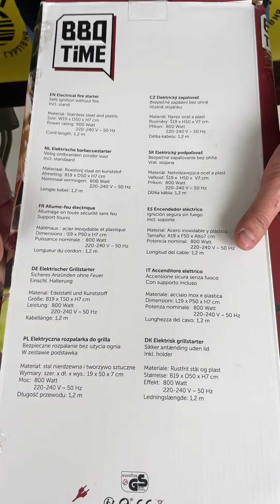Лот 08-5591, Розпалювач електричний вугілля для мангалу, гриля, вага 3,9 кг (5 шт) Ціна 300 грн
.Розпалювач електричний вугілля для мангалу, гриля BBQ Time
Электрический разжигатель предназначен для розжига древесного угля или брикетов в мангалах, грилях, барбекю, жаровнях.
Простота и удобство!
Комфортный розжиг древесного угля или брикетов. Достаточно положить разжигатель в очаг, засыпать древесным углем и включить в электрическую сеть.
Экологичность!
Применение электрического разжигателя позволяет осуществить розжиг угля без применения химии, что обеспечивает чистоту продуктов. При розжиге выделяется минимальное количество дыма.
Экономия времени и денег!
Быстрый розжиг угля! Нагревательный элемент электрического разжигателя угля нагревается до температуры 750 градусов Цельсия. Древесный уголь воспламеняется при температуре от 340 градусов Цельсия. Время розжига древесного угля с помощью электрического разжигателя занимает не более 10минут (время может зависеть от количества и качества углей).
Кабель: 1.2 м
Потребляемая мощность: 800 W
Питание: 220-240 V
Биреч от открытого огня.